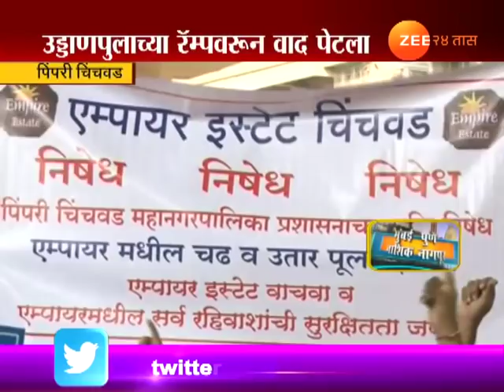पिंपरी-चिंचवड मनपा नव्या वादात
Pimpri Chinchwad | Empire Estate | Residents Oppose Ramp Of Flyover At Society Premises